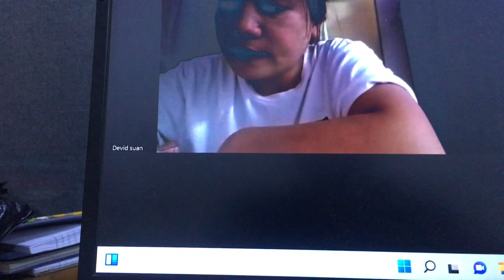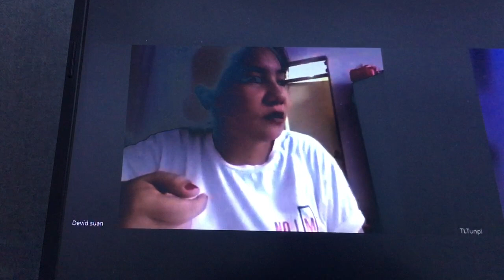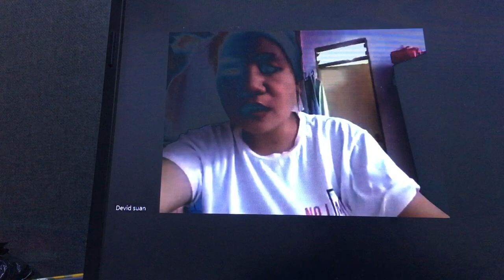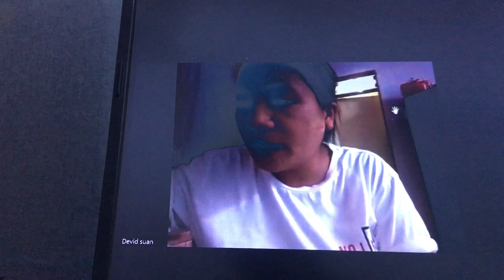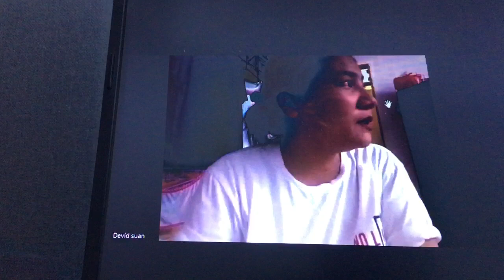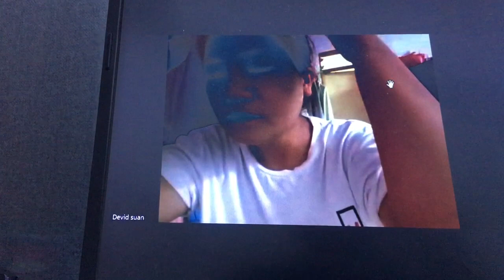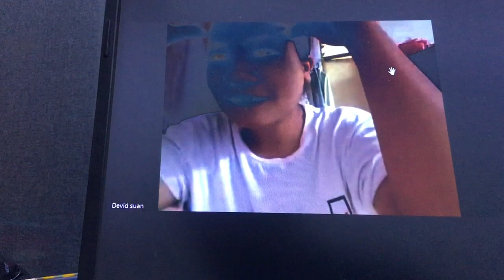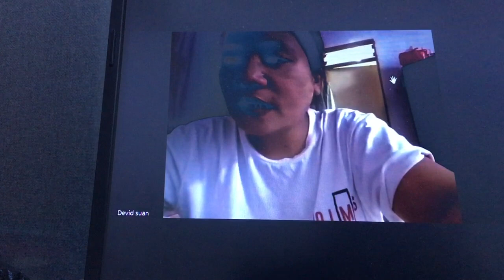U Nuampi Tawh Malaysia Nuntak Zia Holim Na , 1.8.2022.